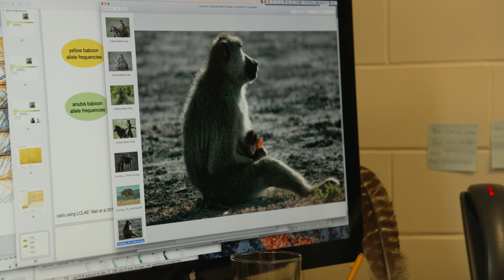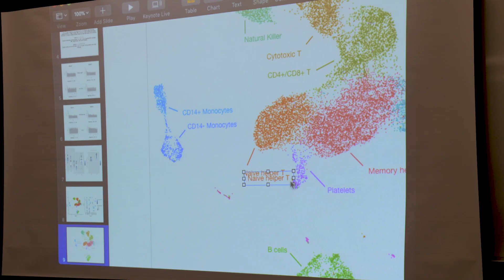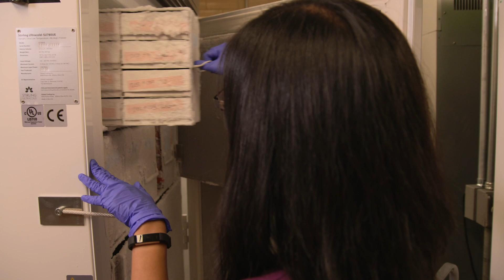Jenny Tung, Evolutionary Anthropologist and Geneticist | 2019 MacArthur Fellow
Jenny Tung is an evolutionary anthropologist and geneticist. She is revealing links between social environmental factors—such as social status and social integration—and genomic variation and how these connections impact health, well-being, and longevity.

The MacArthur Fellowship is a $625,000, no-strings-attached grant for individuals who have shown exceptional creativity in their work and the promise to do more. Explore their stories on social media with the hashtag MacFellow, and check out all of the 2019 MacArthur Fellows, 26 creative people who inspire us all